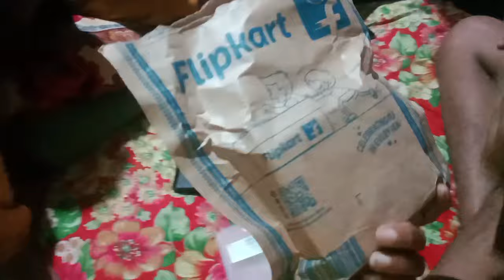IQOO Z6 5G | WINGS PHANTOM EARBUDS | UNBOXING VLOG VIDEO | MOBILE & EARBUDS | The Vlog Journey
Certainly! Here's a description for your IQOO Z6 5G and WINGS FANTOM EARBUDS unboxing vlog video:

"Welcome to 'The Vlog Journey'! In this exciting video, we're unboxing two incredible tech gadgets - the IQOO Z6 5G smartphone and the WINGS FANTOM EARBUDS. Join us as we dive into the sleek packaging of the IQOO Z6 5G, exploring its cutting-edge features, powerful performance, and stunning design. Then, we'll turn our attention to the WINGS FANTOM EARBUDS, revealing their premium build and impressive audio quality.

Get ready for an immersive unboxing experience where we'll showcase every detail of these fantastic devices, highlighting what makes them stand out in the world of mobile technology and wireless earbuds. Whether you're a tech enthusiast or just looking for your next upgrade, this video is your ultimate guide to the IQOO Z6 5G and WINGS FANTOM EARBUDS. Don't miss out on this journey into the world of innovation!"

THE VLOG JOURNEY
The Vlog Journey
tvj vlogs
TVJ VLOGS
Unboxing video 2023
Vivo IQOO Z6 5G unboxing vlog video
Wings earbuds unboxing video
FANTOM EARBUDS UNBOXING video
5g smartphone unboxing
Best earbuds unboxing
IQOO unboxing video
Best Earphones in 2023
iqoo z7
wings workout at gym
wings jonas brothers
wingsuit flying
wings phantom pro
wings workout
wings phantom 250
iqo z6 5g vs

iqoo 26 5g price

iqoo 26 5g review

iqo z6 5g pubg test

iqoo 26 5g unboxing

igoo 26 5g features

iqo z6 5g malayalam

iqoo 26 5g full review

vivo t1 5g vs iqoo 26 5g

iqoo 26 5g review after 7 days

unboxing smartphone
unboxing phantom
igoo 26 pro